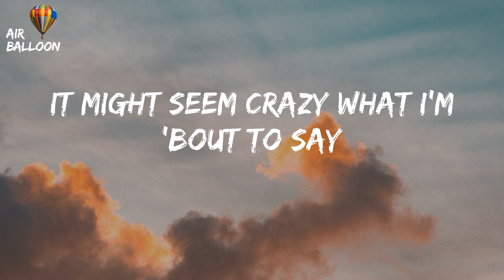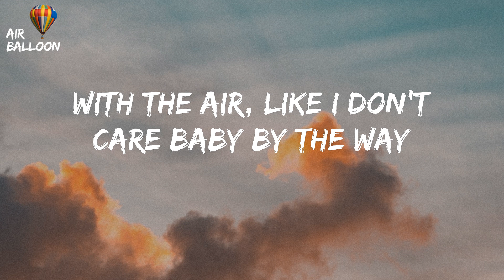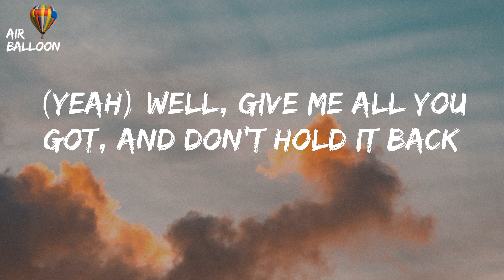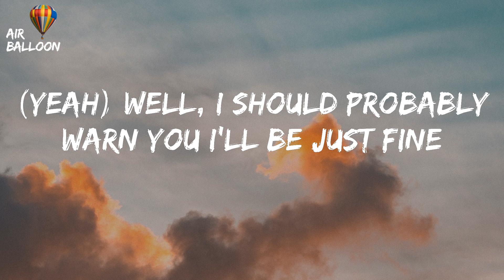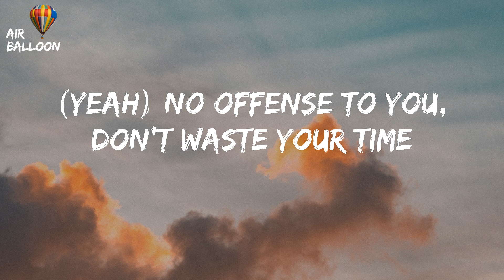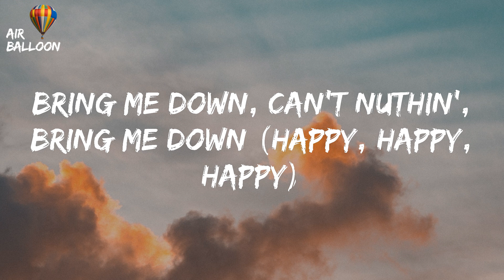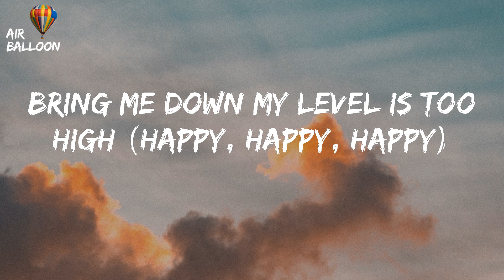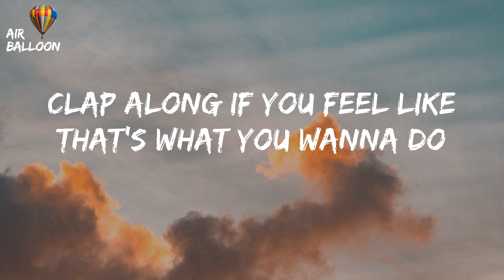Pharrell Williams - Happy - From "Despicable Me 2" (Lyrics)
Happy - From "Despicable Me 2" - Pharrell Williams (Lyrics) TikTok Because I'm happy
TikTok Because I'm happy Lyrics

"Happy - From "Despicable Me 2""

It might seem crazy what I'm 'bout to say
Huh, because I'm happy
Here come bad news, talking this and that
(Yeah) Well, give me all you got, and don't hold it back
(Yeah) Well, I should probably warn you I'll be just fine
(Yeah) No offense to you, don't waste your time
Here's why
Hey, come on, uh
Bring me down, can't nuthin' (happy)
My level is too high to bring me down (happy)
Can't nuthin', bring me down (happy)
I said, let me tell you now, unh (happy)
Bring me down, can't nuthin', bring me down (happy, happy, happy)
My level is too high to bring me down (happy, happy, happy)
Can't nuthin' bring me down (happy, happy, happy)
I said
Come on, unh bring me down can't nuthin' (happy, happy, happy)
Bring me down my level is too high (happy, happy, happy)
Bring me down can't nuthin' (happy, happy, happy)
Bring me down, I said
Clap along if you know what happiness is to you, eh eh eh
Clap along if you know what happiness is to you, eh hey
Clap along if you feel like that's what you wanna do, heh come on